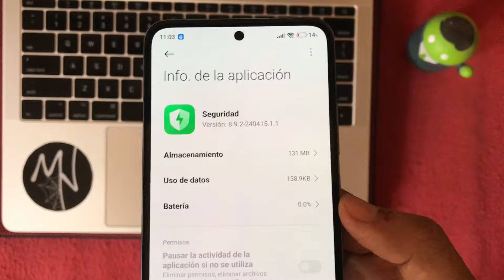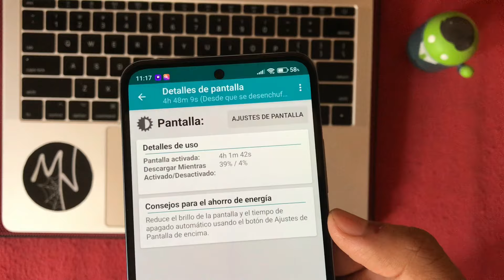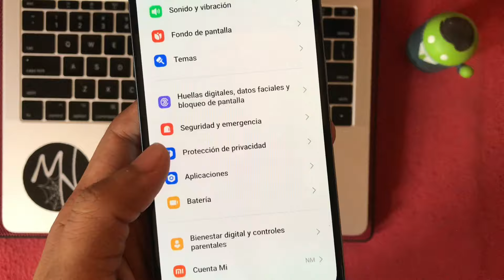🔋ASÍ MEJORÓ YA LA NUEVA SEGURIDAD GLOBAL EN SUS XIAOMI REDMI Y POCO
*monroy adan
*Sneyder Zevallos
*Jonathan Moore
*Octavio Rugama
*Jair Hugo Betancourt
*Hanni Mei Mei
*Edgardo baide
*José Héctor
*Armando Lomelí
*Lalo Montaño leal
*HideNocturno